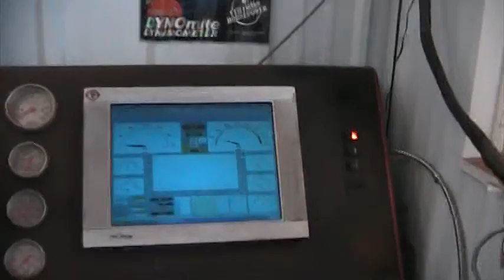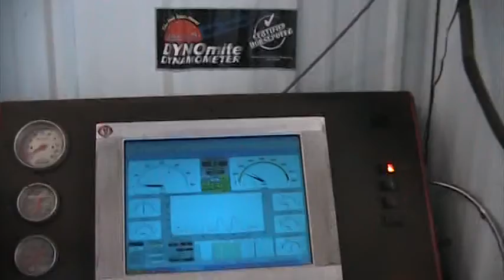BOB ZLOTY 1.MOD